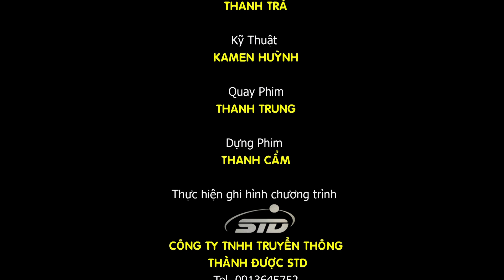Đại Lễ Vu Lan Báo Hiếu 2023 tại Chùa Phổ Đà Sơn Quận 8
Nhằm báo đáp ân đức của hai đấng song thân, và cũng để niệm ân Tam Bảo, vào sáng ngày 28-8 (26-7-Quý Mão), tại Chùa Phổ Đà Sơn 1491/21 Phạm Thế Hiển, Phường 6, Quận 8, đông đảo Bà con Phật tử gần xa, đã câu hội về Chùa, tham dự Đại lễ Vu lan Báo hiếu, và dâng cúng Pháp Y.